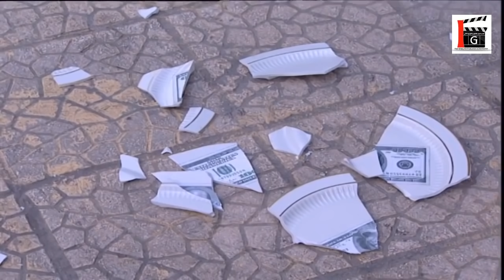أجمل حلقات مرايا ـ صحن أغلى من الذهب ـ ياسر العظمة ـ محمد قنوع